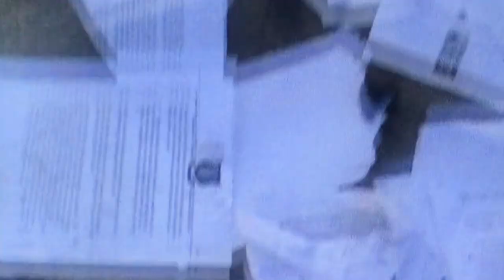Doctor Who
Billie Piper’s video diary